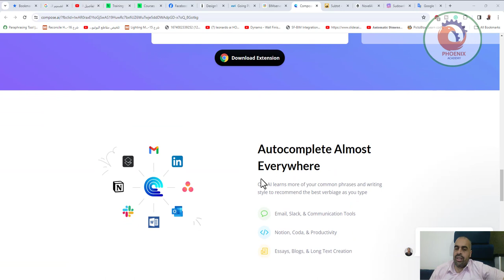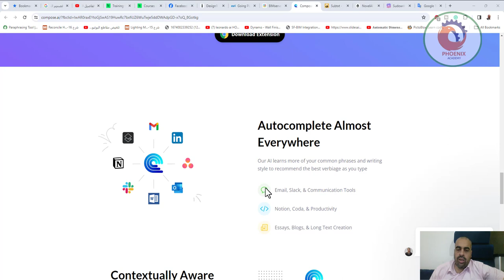compose ai المساعد الشخصي في الكتابة بالذكاء الاصطناعي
❤️ روابط التواصل
✅ انستجرام